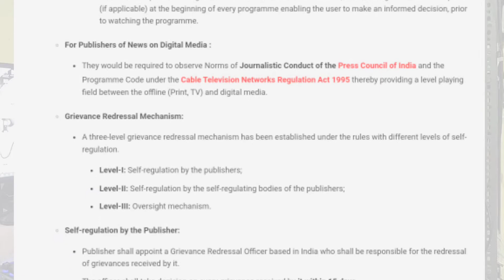Facebook, Instagram and Twitter Banned in India ?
Facebook, Instagram and Twitter to be blocked in India?

Social media platforms Facebook, Twitter and Instagram may face a ban in India if they do not comply with the new Intermediary Guidelines issued by the Indian Govt.